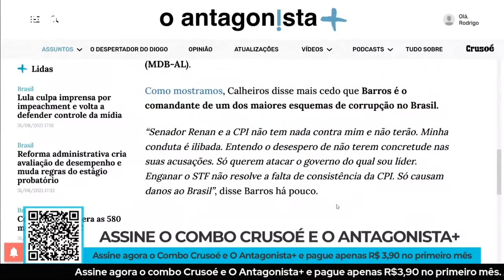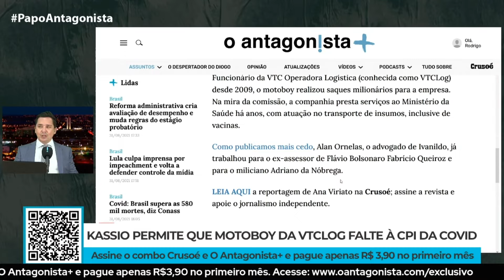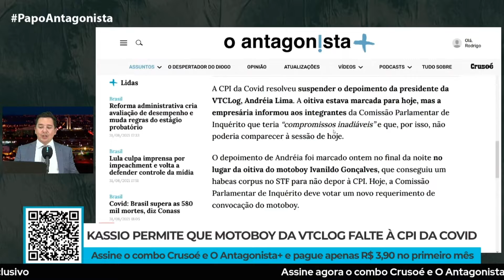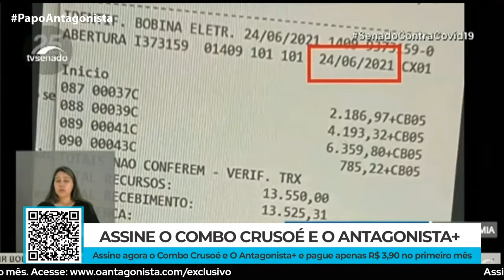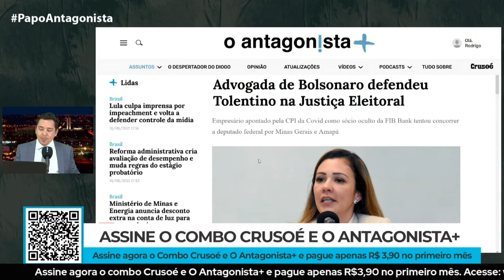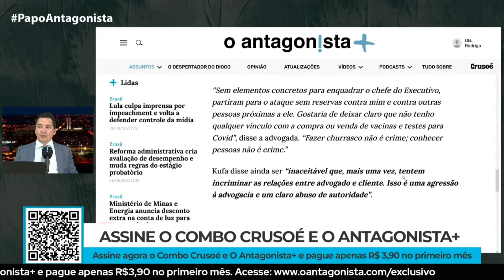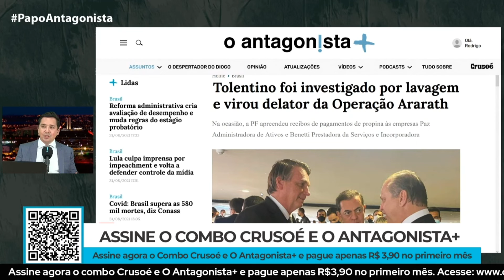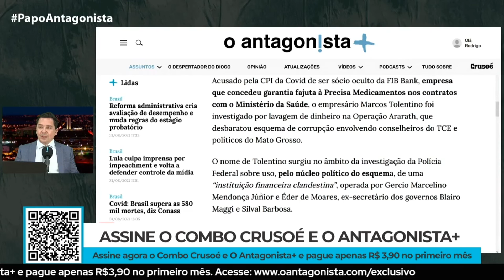Renan diz que Barros revolucionou corrupção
No Papo Antagonista desta terça-feira (31), Claudio Dantas comentou o bate-boca à distância entre Renan Calheiros e Ricardo Barros. O relator da CPI disse que o líder do governo comanda um dos maiores esquemas de corrupção da história do Brasil.